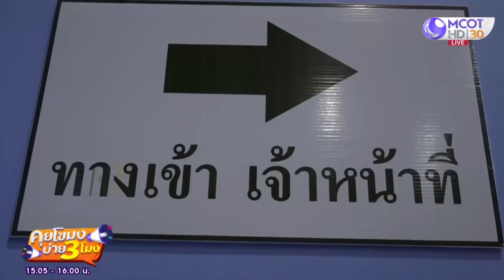เตียง ICU กทม. เริ่มวิกฤต!ป่วยโควิดทะลุ 2 พัน ดับ 4 ( 23 เม.ย. 64) คุยโขมงบ่าย 3 โมง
คุยโขมงบ่าย 3 โมง | 23 เม.ย. 64 OnAir เตียง ICU กทม. เริ่มวิกฤต!
ป่วยโควิดทะลุ 2 พัน ดับ 4